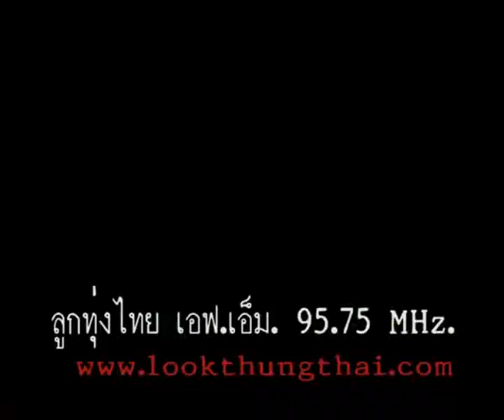บิ๊กวัน กันทรลักษณ์ เพลงบีหายงานลูกทุ่งไทย เอฟ เอ็ม